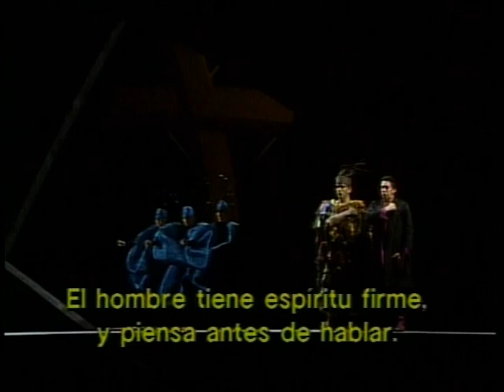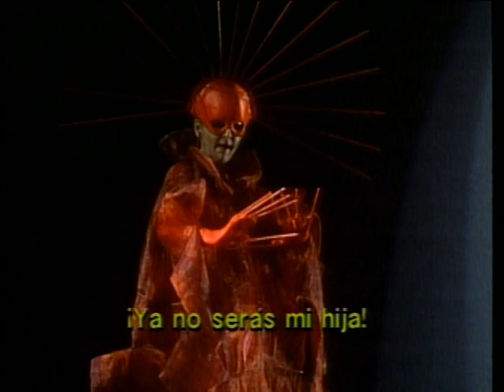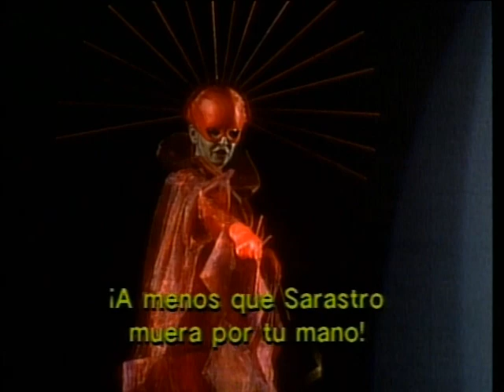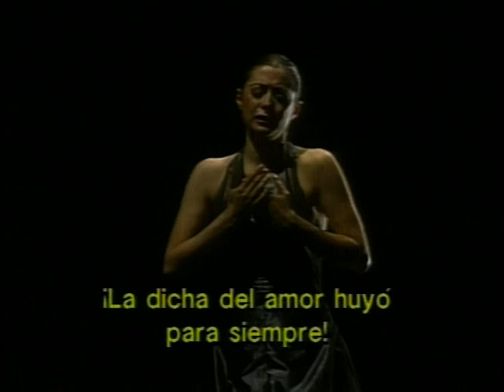Mozart. LA FLAUTA MÁGICA. INBA.FCHCM. 2000. 6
Grabado en el Palacio de Bellas Artes de la Ciudad de México en el XVI Festival del Centro Histórico por el Canal 22. Reparto. Director concertador: Marco Letonja. Director de escena y dramaturgia: Sergio Vela. Escenografía: Jorge Ballina. Iluminación: Víctor Zapatero. Narración: Sasha Sökol. Texto: Fernando Fernández. Movimiento corporal: Victoria Gutiérrez. Orquesta y coro del Teatro. SARASTRO: Ulrich Dünnenbach. TAMINO:  Francisco Araiza. ORADOR: Gabriel Mijares. SEGUNDO SACERDOTE: Jorge Alejandro Suárez. REINA DE LA NOCHE: Anna Vickre. PAMINA: Lourdes Ambriz. TRES DAMAS: Eugenia Garza, Yvonne Garza, Grace Echauri. PAPAGENO: Jorge Lagunes. PAPAGENA: Carla Madrid. MONOSTATOS: José Guadalupe Reyes. TRES NIÑOS. Productor y director para televisión: Enrique Strauss.